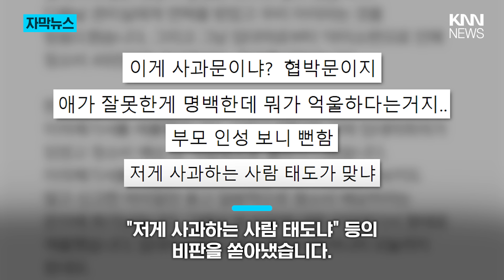"신고한 사람..." 키즈카페서 실수해놓고 '충격 사과문' / KNN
제보
카톡 : 'KNN' 친구추가

검색 : KNN